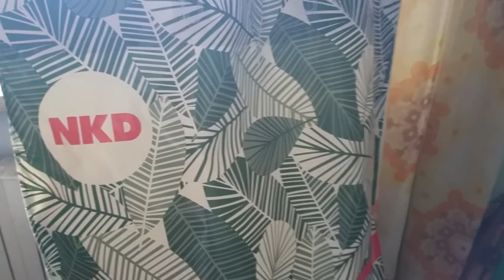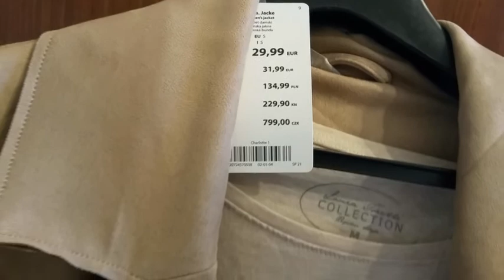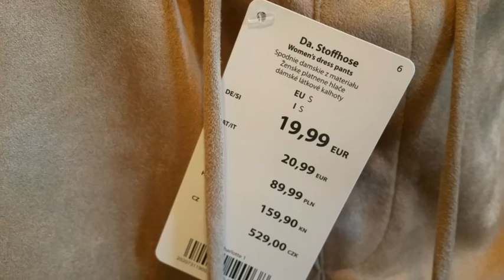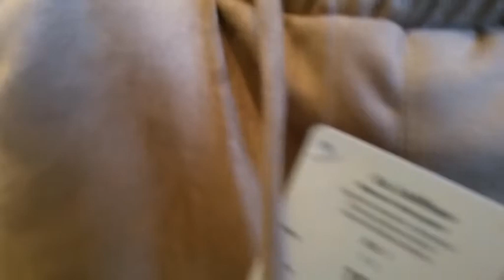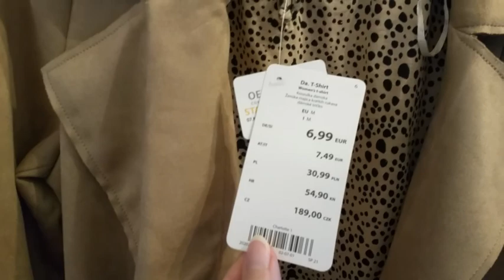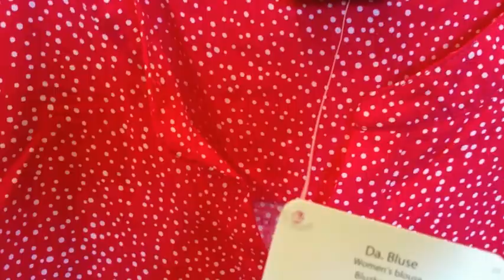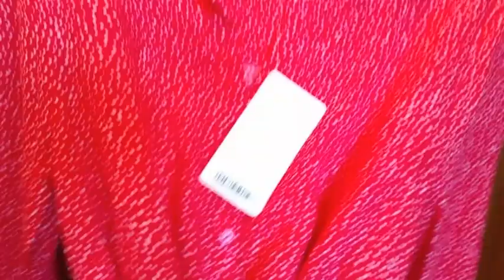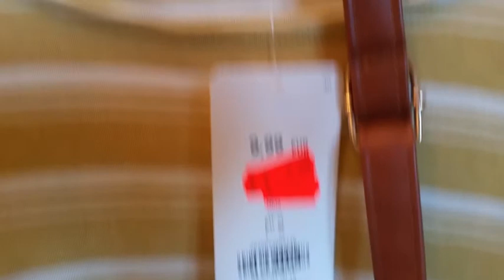VIDEO HAUL NKD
CIAO STELLINE OGGI HAUL DI PRIMAVERA DA  NKD , HO SCELTO ALCUNI CAPI DA MOSTRARVI E SPERO CHE VI SIANO DI ISPIRAZIONE ! BUONA VISIONE, E ALLA PROSSIMA